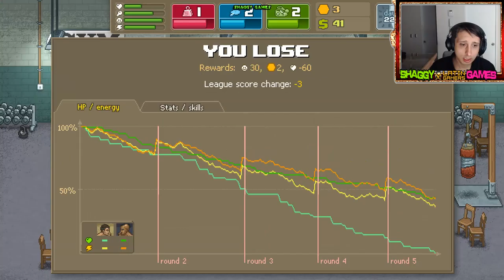Punch Club - mua trang thiết bị tập luyện | punch club #4